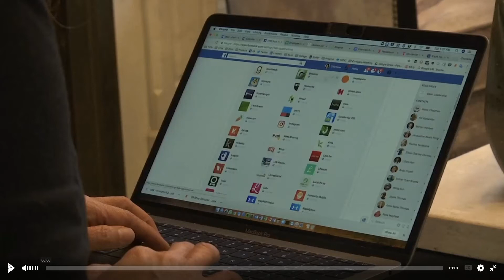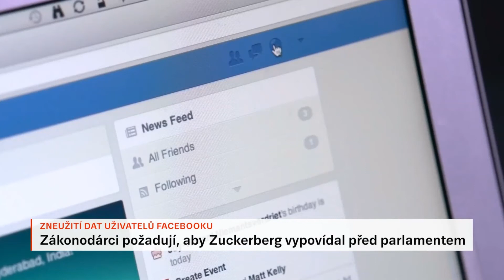Co stojí za zmizením osobních dat na Facebooku ?